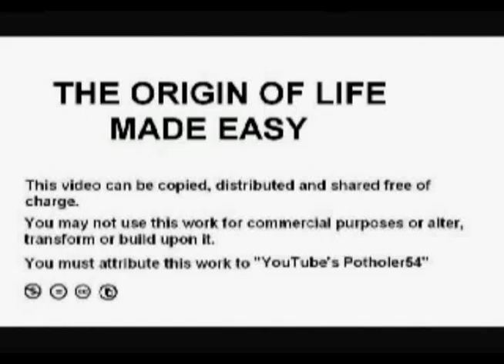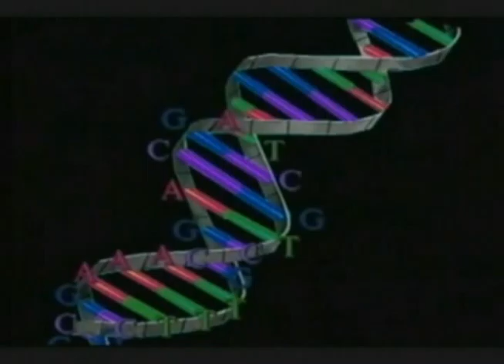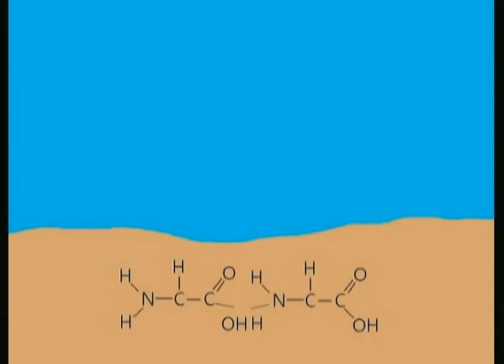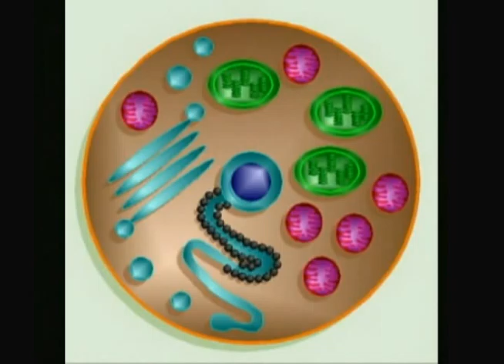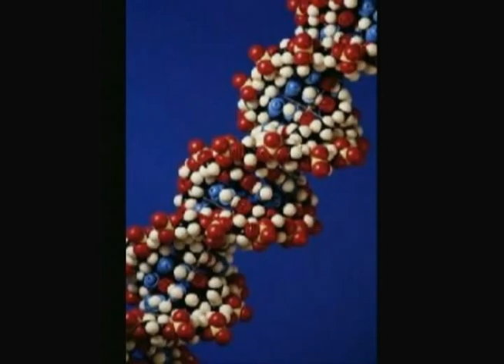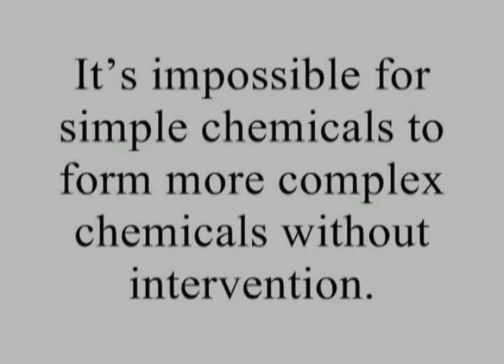3 - The Origin of Life Made Easy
Video by potholer54
The video explains current ideas as to how life might have originated on Earth. This is a corrected version of my original video The Origin of Life Made Easy. All the comments from the previous video have been archived and can be found Please also see The Origin of Life - Abiogenesis by cdk007 which gives an excellent description on the latest hypotheses about cell formation.